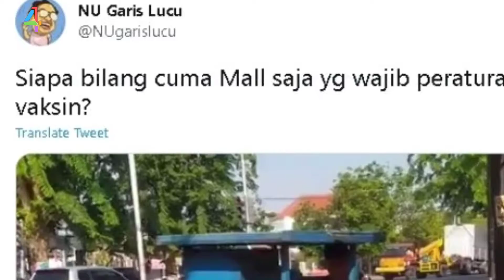VIRAL!! Tukang Mie Ayam Tolak Pembeli Yang Belum Vaksin - Ini Penjelasannya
Berit4u Tv - Seorang pria penjual mi ayam menolak salah satu pembeli yang tidak memiliki sertifikat vaksin.

Dalam video yang beredar terlihat seorang penjual mi ayam sedang berjalan sambil mendorong gerobak dagangannya.

Spesialis pedagang pada umumnya, pria itu memukul mangkok untuk memastikan bahwa ia sedang menjual mi ayam.  Beberapa saat kemudian, seorang pembeli memanggil pria itu.